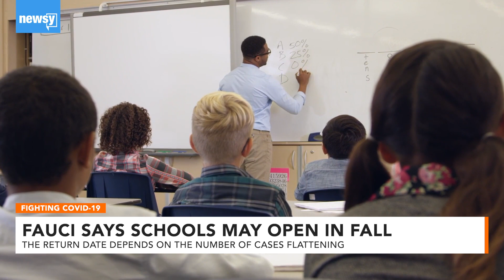Fauci Says Schools May Open In Fall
White House is hopeful testing and treatment of the virus will improve by then.